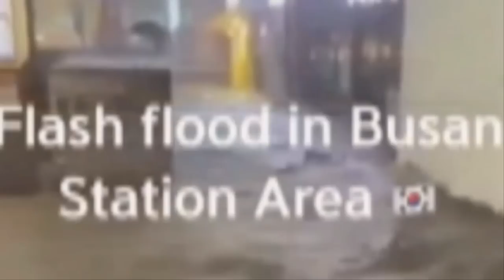[충격주의]중국 태풍 역대급 피해상황 3호태풍 차바 중국 남부 관통 4호태풍 에어리까지 중국관통 중국 싼샤댐/베이징 괴멸직전